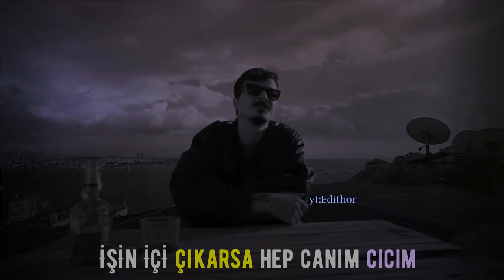NO.1 - [Can Bozok]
🔔DİĞER VİDEOLARI İZLEMEYİ UNUTMA🔔

Etkietler;
mr​​​ bean
play​​​ date
mrbean​​​ edit
mr bean play date edit
mr bean sad
mr bean scenes
edit
dleikanlı sadi
delikanlı sadi
rte ingilizce
rte iniglizce edit
rte biden edit
erdoğan ingilizce
erdoğan van minıt
erdoğan ingilizce edit
erdoğan van minıt edit
sadi
delikanlı edit sadi
delikanlı sadi edit
sadi edit
kırmızı oda sadi
kırmızı oda sadi edit
kaçın kurası edit
twitch edit
pwueen
pqueen edit
elraen edit
elraen sad edit
mithrain edit
wtcn edit
no1 edit
no1
no1 kendine iyi bak
no1 kendine iyi bak edit
can bozok edit
no1 zeliş edit

alfa kemal
narcos
narcos edit
türkish narcos
türkish edit
türkish narcos edit
sedat epeker
sedat peker
sedat peker narcos
sedat peker edit
sedat peker racon
turkish mafia
turkishm mafia edit
sedat peker yüzük
sedat peker allahınız varmı
sadi sad edit
mr bean edit video
mr bene
happy
gülümse
sadece bir gülümseme
smile
pozitif
rte
eskiler iyiydi
bütün umudum gençlik edit
sad edt
sad edit
eskiler yeniler sad edit
eskiler yeniler edit
türkiye cennet
türkiye edit
amerika edit
amerika türkiye edit
tiktok edit
elon musk
edlon musk edit
elon musk cool
elon musk don
space x edit
good bye edit
türkiyee
elon musk cool edit
elon musk scene
lgs edit
lgs maraton
meb edit
ziya selçuk edit
ziya edit
sınav edit
doping hafıza edit
lgs şarkılı edit
siyawset
kemal
oha diyorum kemal
kemal edit
oha diyorum kemal edit
şaka edit
atatürk edit
atatürk rte
rte edit
rte edit vs atatürk edit
atatürk rte edit
atatürk yürüyüş edit
wide walk edit
atatürk gangstas paradise
rte gansgstas paradise
kemal bora edit
alfa edit
karizma edit
alfa kemal
alfa kemal edit
şeyma kemal
kemal thuglife
kemal bora edit
siyaset edit
siyaset sad edit
mansur yavaş edit
slow motion